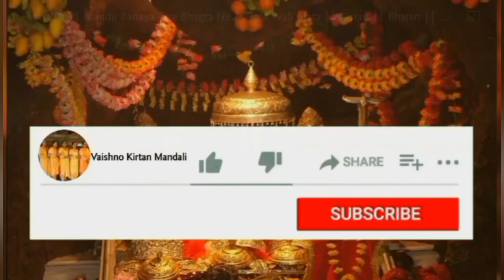बंसी वालेया तेरे बिना कोई ना 🌹 कृष्ण कन्हैया जी का बहुत सुंदर धमाकेदार भजन जरूर सुने जी 🌹🙏🏻